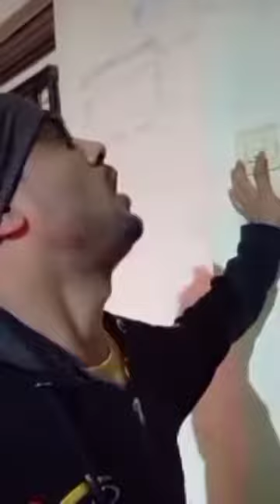Bareilly night ride...❤️❤️❤️